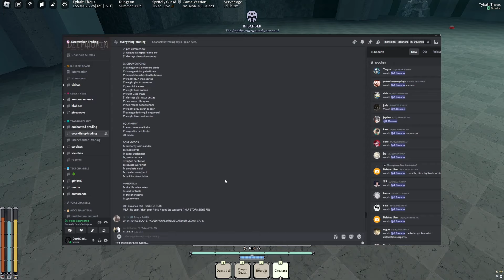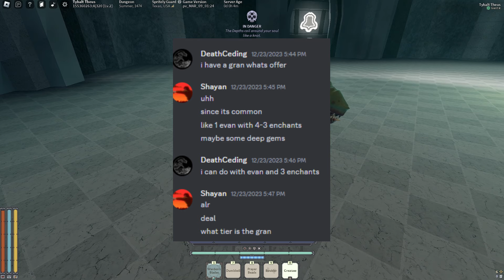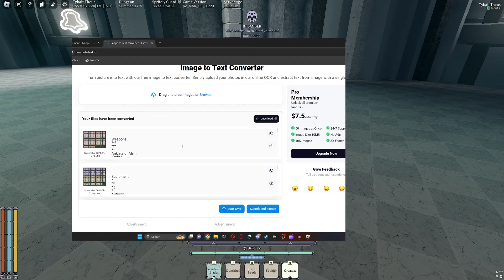The Truth of trading in Deepwoken!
Trading in deep has changed due to new loot pools making end-game items way more accessible. This reduces many of their value in trades. To work around this, focus on convenience trading other than  overpay trades by finding players with specific item requests and offering fair deals. This approach accounts for a significant portion of trades my past trades,  ensuring smooth and mutually beneficial trades.